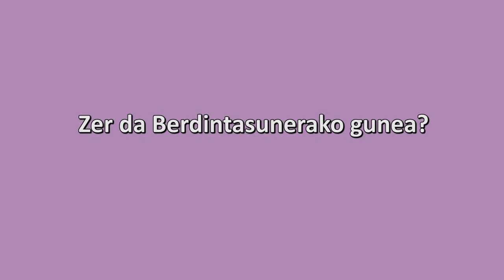Izaskun Landaida Larizgoitia: Zer da Berdintasunerako gunea?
Emakundeko zuzendari den Izaskun Landaida Larizgoitiak, Berdintasunerako gunea zer den azaltzen du.

- Berdintasuna komunikabideetan.